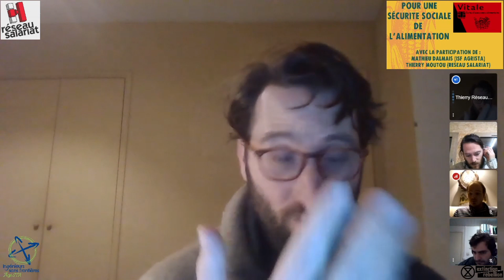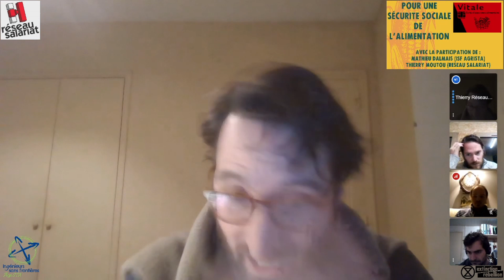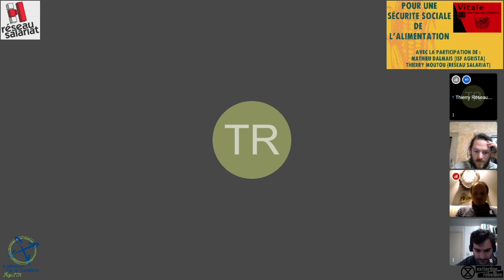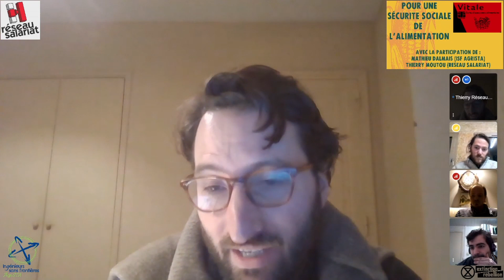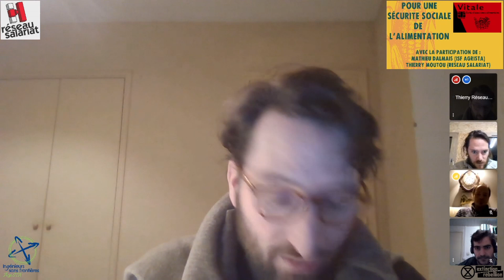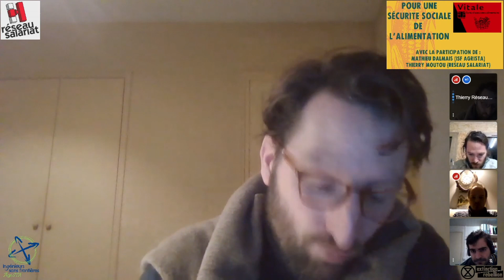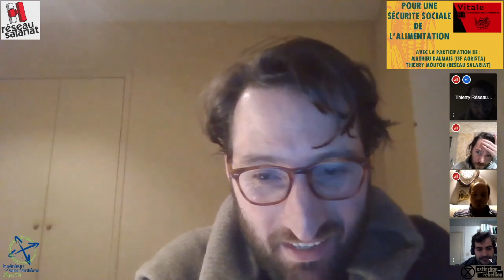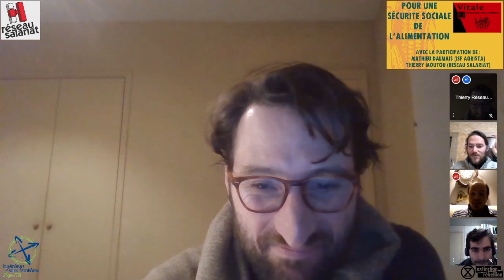📜 Pour une Sécurité Sociale de l'Alimentation (Table Ronde avec Mathieu Dalmais et Thierry Moutou)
Lors de cette table ronde avec Mathieu Dalmais de "ISF Agrista" et Thierry Moutou de "Réseau Salariat" et deux activistes de Extinction Rebellion France, il est question d'échanger sur l'idée d'une Sécurité Sociale de l'Alimentation, pensée pour réduire la précarité alimentaire mais aussi rendre notre système agro-alimentaire plus durable 😌.Alors que nous n'avons jamais produit autant de nourriture, il n'y a jamais eu autant de mal-nourri.es, sur-nourri.e, sous-nourri.es :🗣️ "La probabilité pour qu'un groupe social soit affecté par la faim et la malnutrition est déterminée par l'influence qu'il exerce sur la prise de décision à l'échelle locale, nationale et mondiale."

Rapport du colloque international scientifique sur la biodiversité et les régimes alimentaires -
 FAO, 2010 📄.
👉 Et si nous choisissions comment nos champs sont cultivés ?
👉 Et si on étendait la Sécurité Sociale à ce qu'on met dans nos assiettes ?👉 Et si la question de la résilience alimentaire pouvait rassembler écologistes et défenseurs des droits humains ?
👉 Et si plus de démocratie commençait pas plus de démocratie alimentaire ?Tant de questions abordées lors de cet entretien ☺️.
Entretien qui s'inscrit dans la campagne Résilience Alimentaire de ExtinctionRebellion France.Pour en savoir plus c'est par ici

Rejoignez nous ✊✊🏿✊🏽